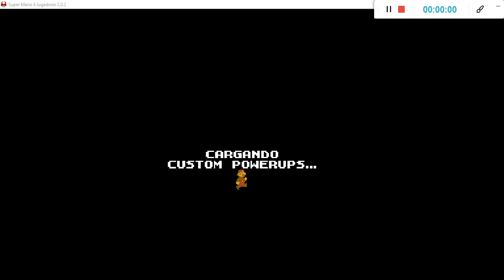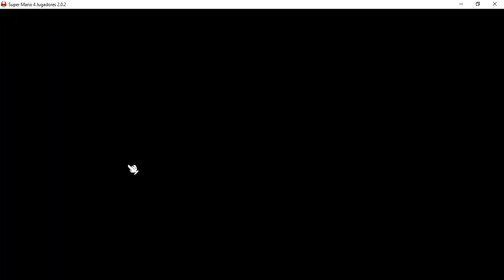Super Mario 4 Jugadores - fusion world x zelda, dizzy, megaman, sea twilight and retro (updated)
New version.